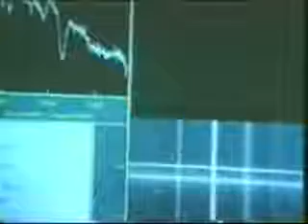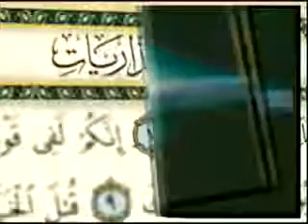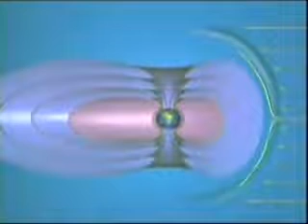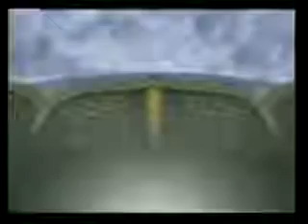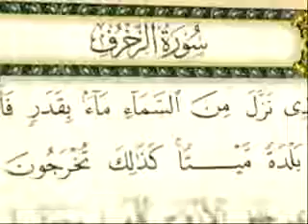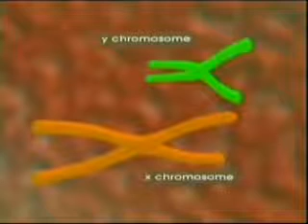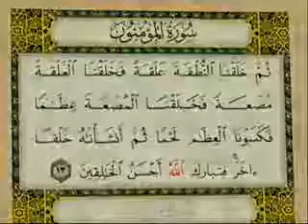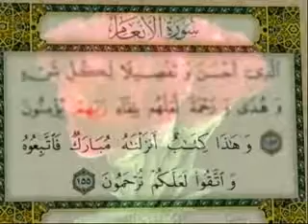&x202b;معجزات علمی قرآن بعد از 14 قرن کاری از هارون یحیی&x202c;&lrm; YouTube